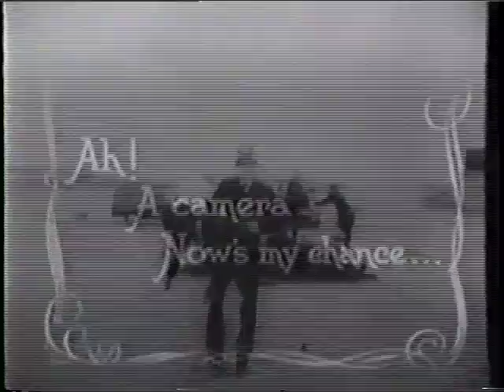Ferry Cross the Mersey Movie Trailer - 1964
Behold the British Invasion!!!